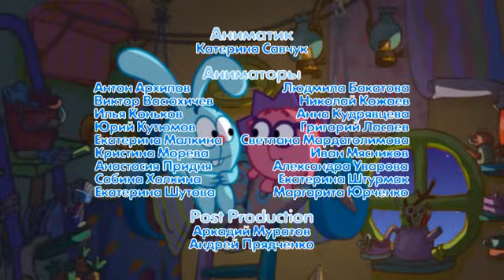Зачем нужны друзья - Смешарики 2D | Мультфильмы для детей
Анимационный сериал

Как-то раз Ёжик поделился с Крошем своей деликатнейшей проблемой, надеясь, что это останется между ними. Однако Крош не сохранил секрет.